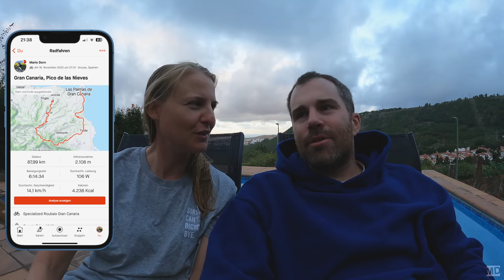[4] Eine Grenzerfahrung auf über 1.900 Metern 🥶🌧️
Unsere Ausrüstung:
Adapter Autoventil
Chamois Crème
Dual Choice Pedale
Elektrolyt Brausetabletten
Helm (Anne und Mario)
Leichtes Fahrradschloss
Merino Mario
Rapha Men’s Cargo Bib Shorts
Rapha Men’s Pro Team Training Jersey
Rapha Pro Team Base Layer
Weste (Anne)
Windschutz für GoPro